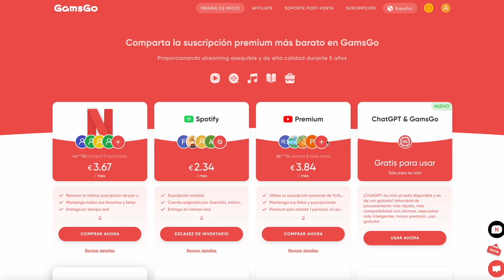LA QUE SE AVECINA Recordándola 😱 Temporada 14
Recordamos cómo fue la 14ª Temporada de 'La Que Se Avecina' casi un año después de su estreno en streaming

ʰᵃˢᵗᵃᵍ
la que se avecina
aquí no hay quien viva
televisióm
actualidad
última hora
contubernio